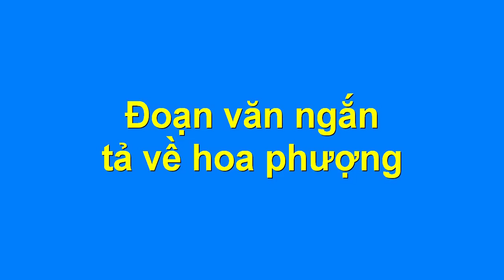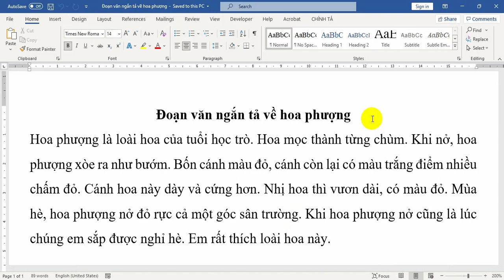Đoạn văn ngắn tả về hoa phượng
Hướng dẫn các bạn học sinh viết một đoạn văn hay và ngắn gọn tả về hoa phượng. Các bạn đọc và tham khảo những ý hay, câu văn hay để vận dụng vào bài làm tả hoa phượng của các bạn nhé.
Nội dung đoạn văn tả hoa phượng ngắn gọn như sau:
Hoa phượng là loài hoa của tuổi học trò. Hoa mọc thành từng chùm. Khi nở, hoa phượng xòe ra như bướm. Bốn cánh màu đỏ, cánh còn lại có màu trắng điểm nhiều chấm đỏ. Cánh hoa này dày và cứng hơn. Nhị hoa thì vươn dài, có màu đỏ. Mùa hè, hoa phượng nở đỏ rực cả một góc sân trường. Khi hoa phượng nở cũng là lúc chúng em sắp được nghỉ hè. Em rất thích loài hoa này.